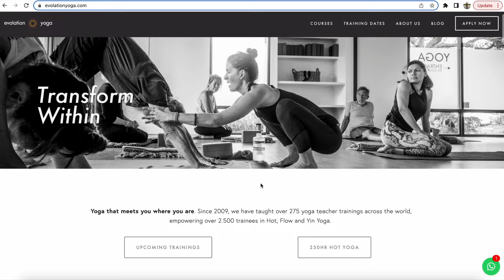live online training schedule